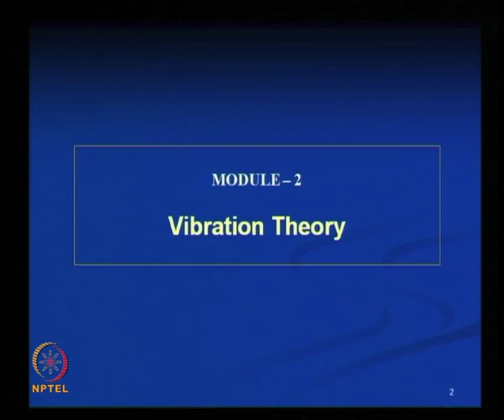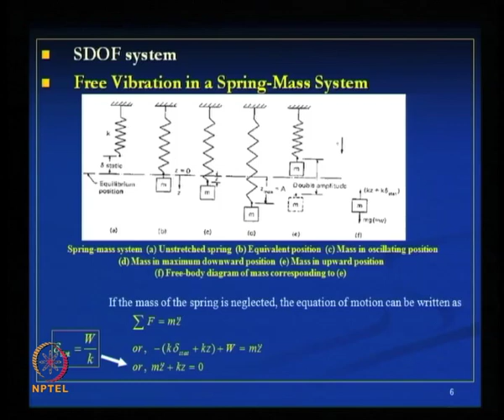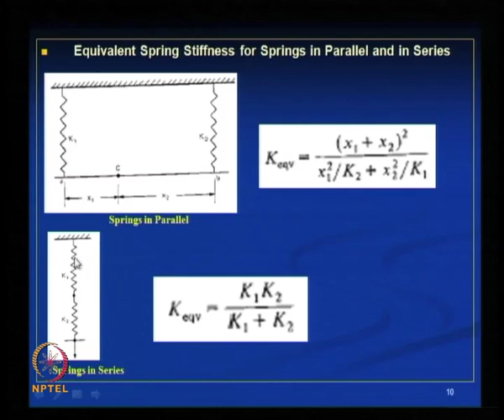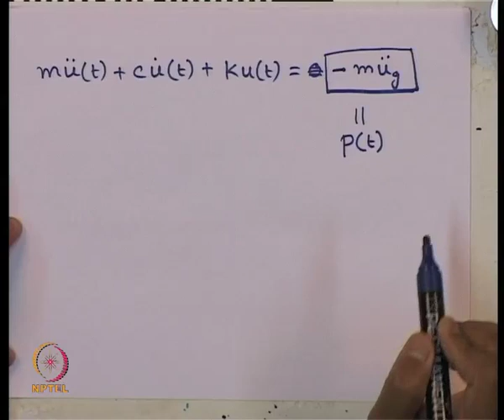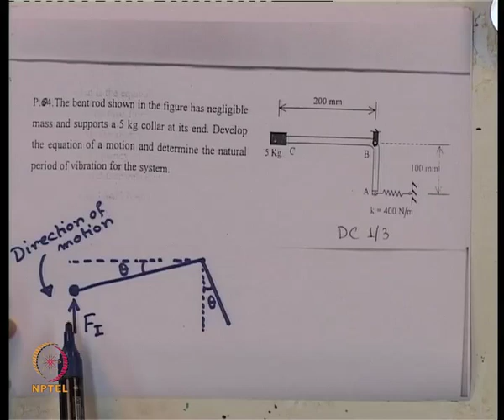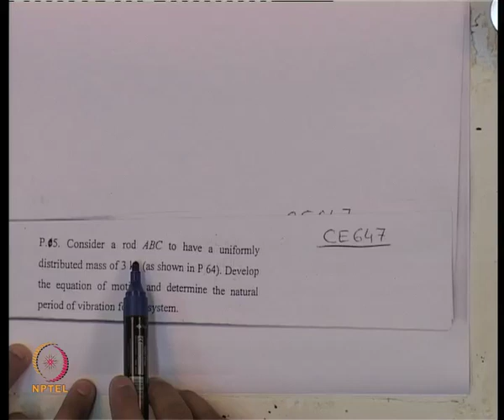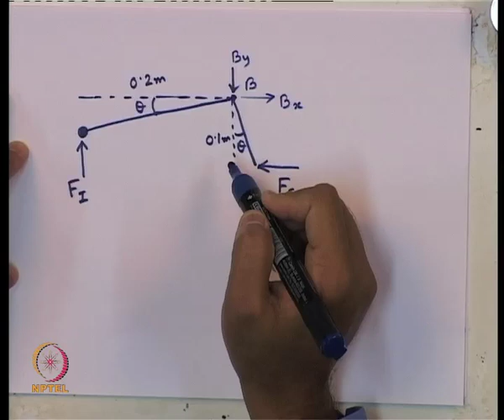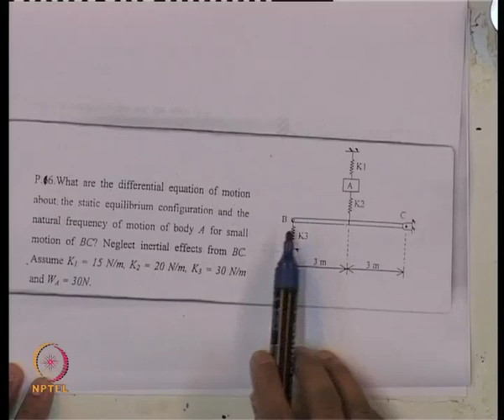Mod-02 Lec-03 L3-SDOF System, Types of Vibrations, Free Vibration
Soil Dynamics by Dr. Deepankar Choudhury, Department of Civil Engineering, IIT Bombay.